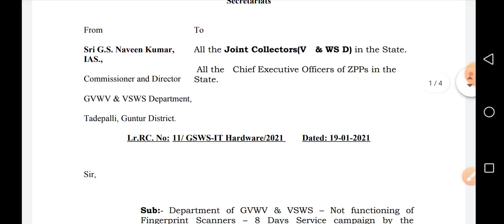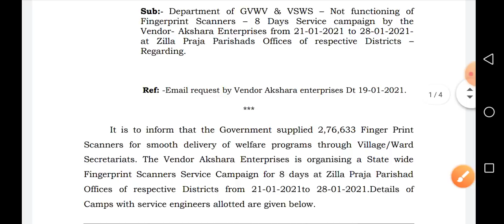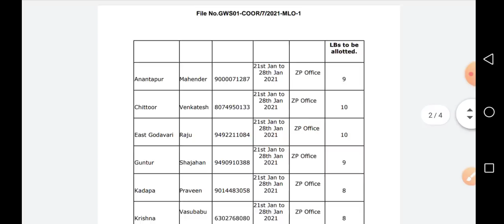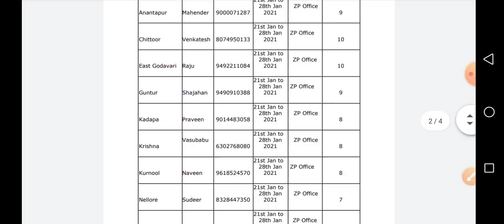వాలంటీర్లకు కొత్త G.O జారీ: సిఎం/ Grama Volunteers New G.O Latest News 2021